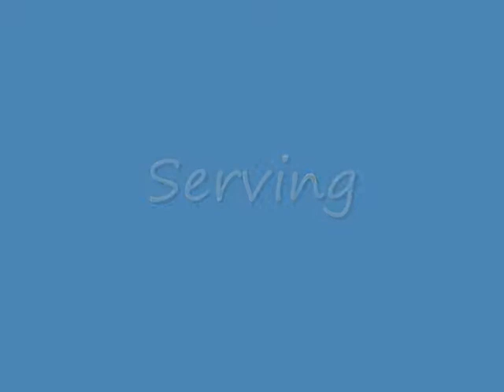Emily Palkert Finland volleyball Highlights 2011_0001.wmv